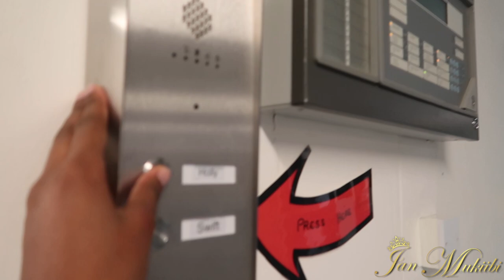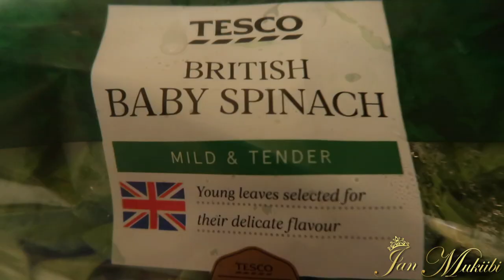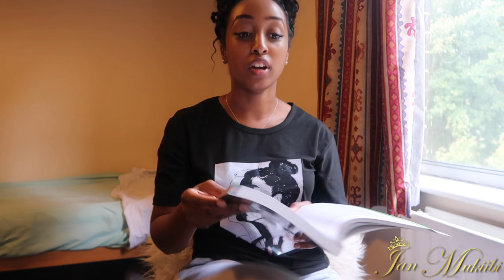A Day in the Life of a Medical Student VLOG | Jan Mukiibi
Hey beauts, hope you enjoy this vlog as I show you a Day in my Life as a Medical Student, from my morning routine, to how my day typically goes, as well as how I'm generally finding my 4th year of medical school.